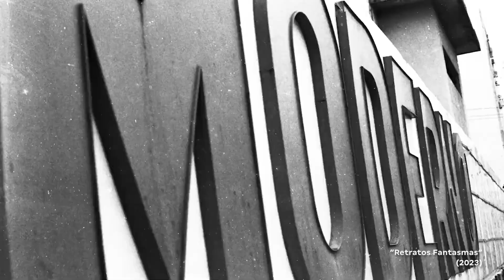Entrevista com Kleber Mendonça Filho | Revista E | Sesc SP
Convidamos o cineasta Kléber Mendonça Filho para conversar com a Revista E sobre a sua trajetória profissional, suas inspirações e a divulgação de seu mais novo filme, "Retratos Fantasmas".

Nesta Entrevista, realizada no CineSesc, o diretor fala sobre o processo de criação do novo filme, sua expectativa em relação ao Oscar, a presença das plataformas de streaming e a diversidade na produção cinematográfica brasileira contemporânea.

Captação de vídeo: Marina Pereira. Edição: Riff Produtora